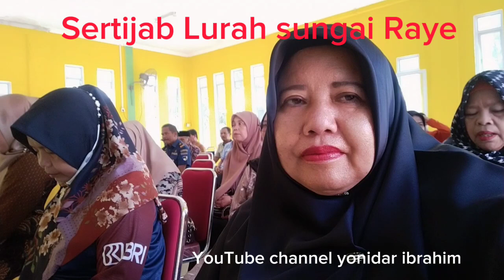Sertijab Lurah sungai raye dan syukuran dengan RT RW dan ibuk ibuk kader sungai raye.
21 Juli 2023
Jumat berkah.